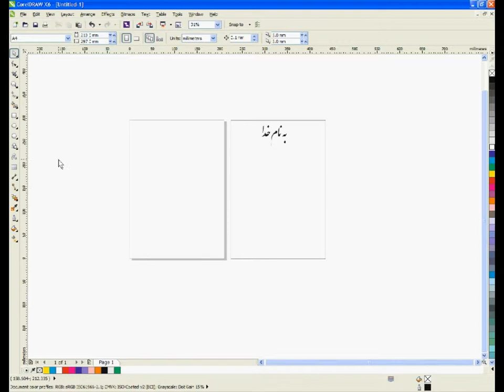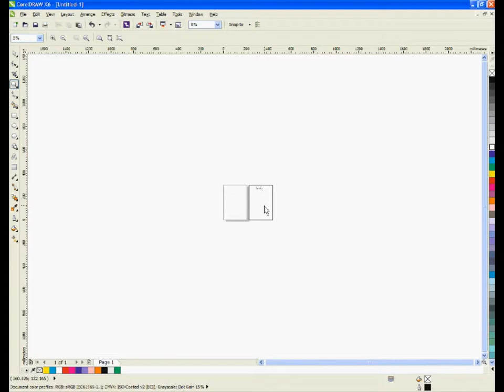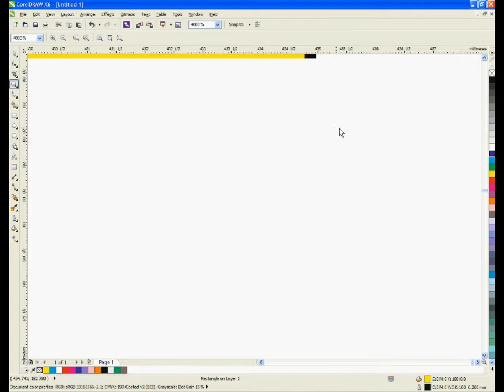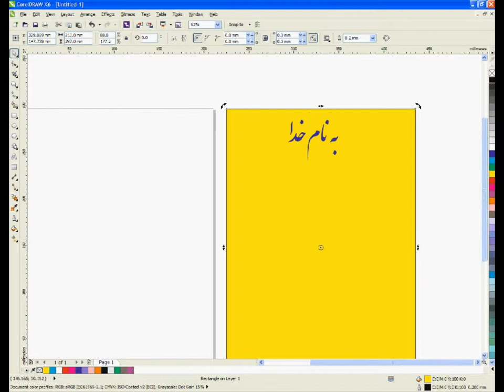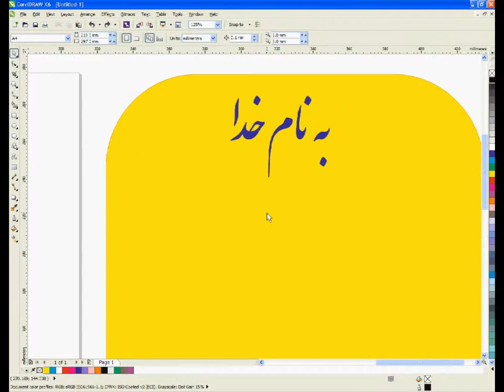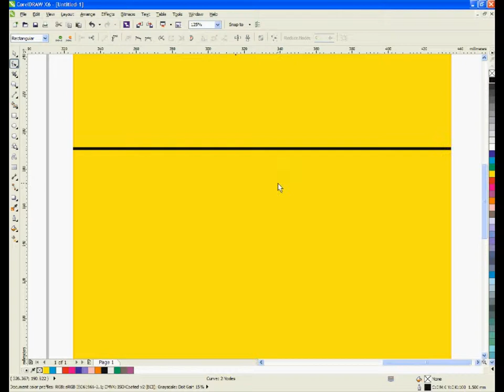آموزش برنامه کورل (قسمت سوم)-(CorelDRAW X6 persian tutorial (part 3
آموزش برنامه کورل درا قسمت سوم. این قسمت به آموزش رنگ ، سایه و ابراز shaping tools میپردازیم. امیدوارم که خوشتون بیاد.